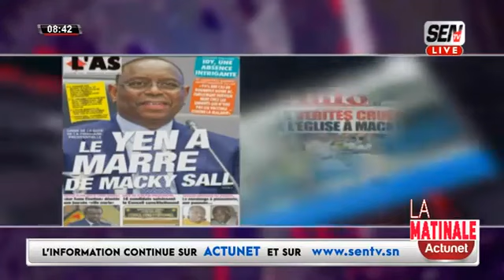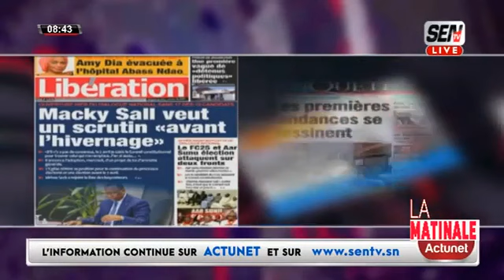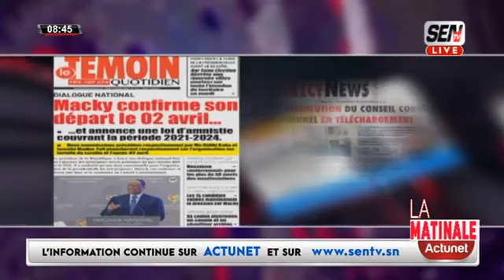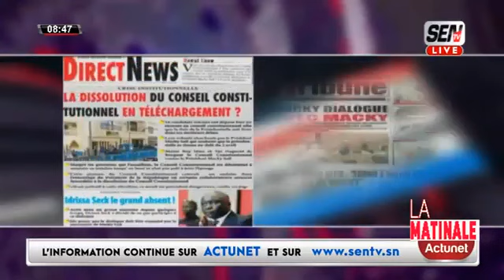Revue de Presse (Wolof) de Mantoulaye Thioub Ndoye du Mardi 27 Février 2024🇸🇳